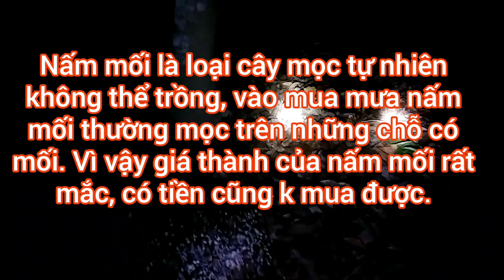Tìm NẤM MỐI loài cây được đồn rằng ăn vào Trường Sinh Bất Tử - NẤM MỐI có tiền cũng không mua được